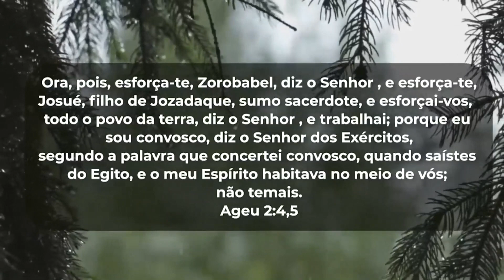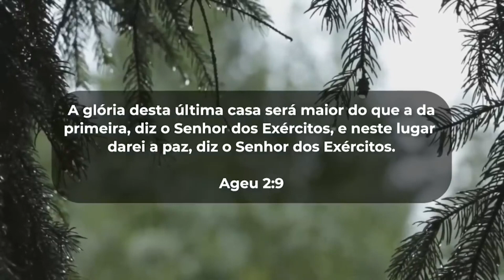Virgínia Arruda | PROFECIA DE PROSPERIDADE - A Palavra do Dia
A Bispa Virgínia Arruda traz uma poderosa profecia de prosperidade para você! Deus vai abençoar sua vida! Creia!